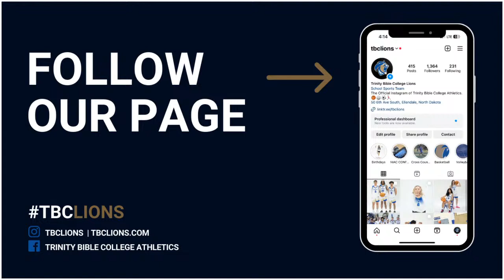Men's Trinity Bible College Basketball vs Free Lutheran Bible College (Day 2)